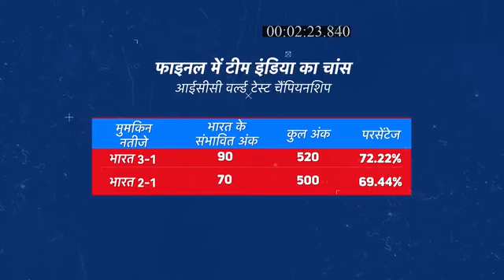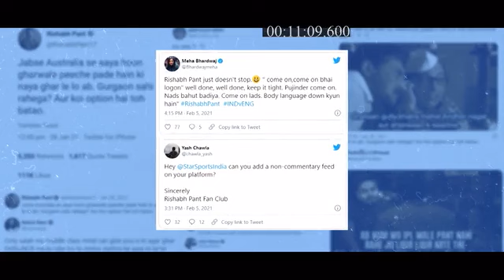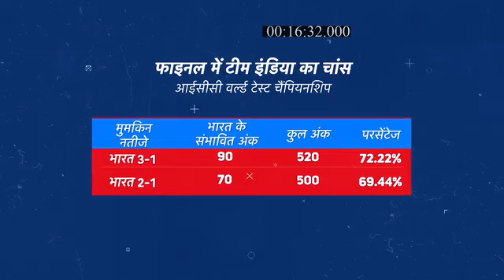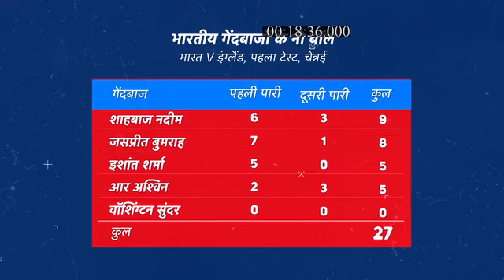Follow_The_Blues__Hindi__S4_E2_EPISODE_Reference_only.mp4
anti-piracy upload Follow_The_Blues__Hindi__S4_E2_EPISODE_Reference_only.mp4